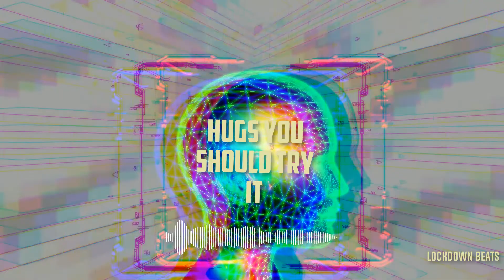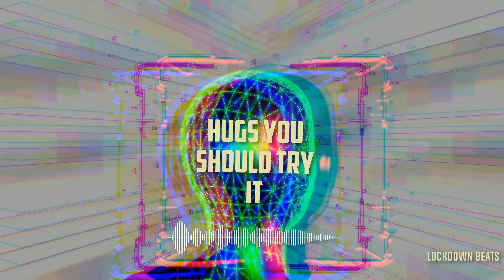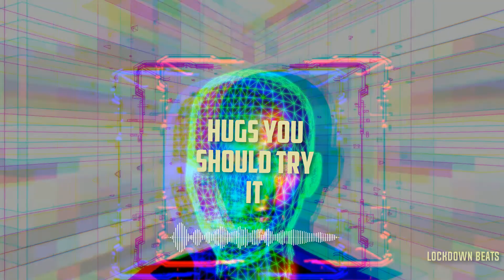Hugs You Should Try It (Days Before Rodeo Type Beat)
This is the second Travis Scott title rip off I've done, and I'm not ashamed. Drugs You Should Try It made me feel like I'm on acid, but we don't do drugs here, so this title is more appropriate.